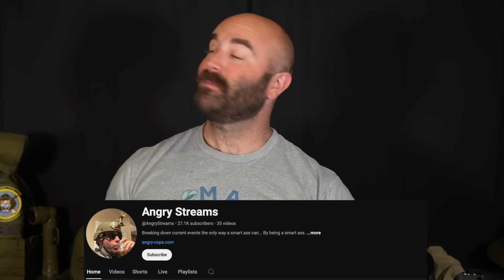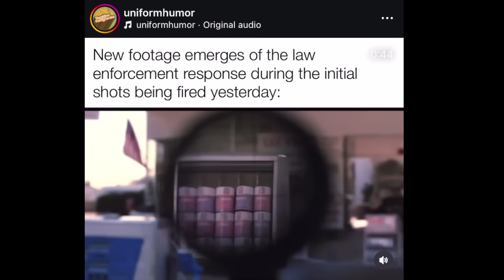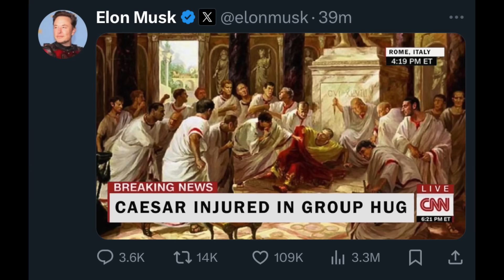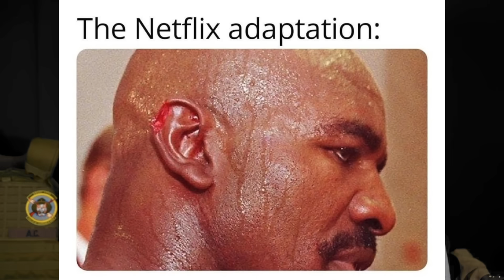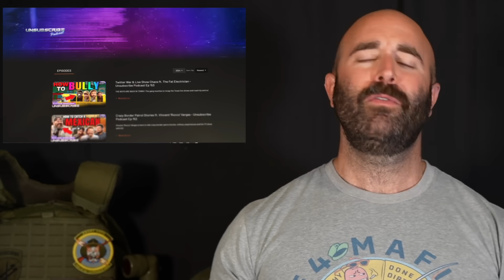Trump Nearly Taken Out!! EMERGENCY Angry Meme review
Make a purchase for your chance at a Dream Vacation Giveaway

Want it uncensored? Check Out PepperBox TV with me and all the other Uncivilized Youtubers

Donald Trump was shot during a Presidential Campaign stop in Pennsylvania. Of Course there are a ton of memes that have been made about the incident. Let's break down these insane memes together on todays Angry Meme Review

The views expressed on this page or any derivative therefrom are those of myself and do not reflect the official policy or position of the Department of Defense or U.S. Government. ~ A.C.